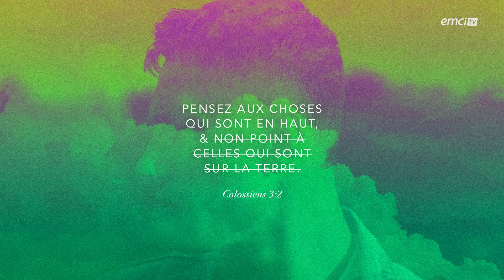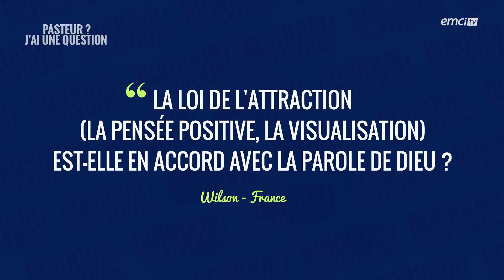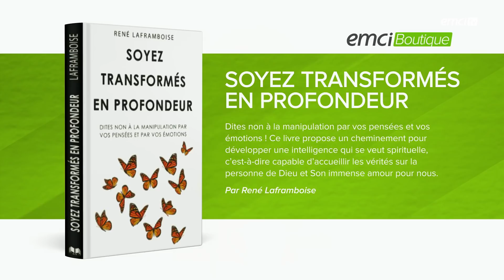Ai-je le contrôle sur mes pensées ? - Bonjour chez vous ! - L'équipe emci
Avec L'équipe emci, Guillaume Duvieusart